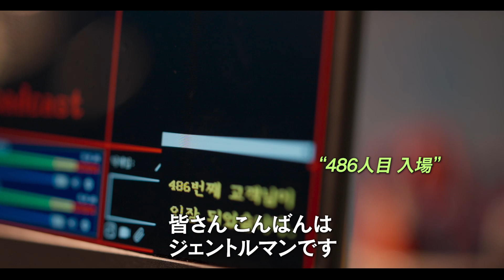韓国で社会問題化しているデジタル性犯罪を題材にしたライブ配信スリラー『配信犯罪』予告編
時代の闇を暴くライブ配信スリラー『配信犯罪』（原題：라방）が10月13日（金）よりシネマート新宿、10月20日（金）シネマート心斎橋にて公開されることが決定し、予告編が解禁となった。

日々巧妙さと危険度を増し、誰もが無関係ではいられないデジタル性犯罪。「n番部屋事件」以降、関連法が改正され厳罰化が進んだ韓国でも、依然社会問題として存在し続けている。もし、自分の恋人が今にも危険にさらされようとしていたら―？

友人から違法ライブ配信のリンクを受信していたことがバレてしまい、恋人のスジンに振られそうなフリーランスプロデューサーのドンジュ。大企業への就職活動に挑みつつ、スジンのサプライズ誕生日パーティーの準備をしていると、彼のPCに謎のライブ配信リンクが送られてくる。違法なサイトと思われるその画面には、自由を奪われたスジンと「ジェントルマン」と名乗る仮面を付けた不気味な男が。あらゆる伝手、人脈、SNSそして頭脳を使いスジンを救うべく奔走するドンジュ。彼はスジンを救えるのか。そして「ジェントルマン」のスジン誘拐の真の目的とは―!?

『新しき世界』などのノワールから『ノンストップ』などのコメディまで、硬軟問わず印象的な演技を見せつける名優、パク・ソンウンが演じるのは違法ライブ配信のホスト、ジェントルマン。犯罪ショーの主催者として主人公ドンジュをどん底に叩きつけ、その運命を翻弄する。

ジェントルマンの手中に落ちた恋人スジンを救うべく奔走するドンジュに「RUGAL/ルーガル」のパク・ソンホ、ドンジュの恋人スジンに「王女ピョンガン 月が浮かぶ川」のキム・ヒジョン。監督は『王の預言書』などの製作を担当し、本作が長編初監督となるチェ・ジュヨン。現代ならではの息を呑むリアルタイム追跡劇を完成させた。老獪なジェントルマンのスジン誘拐の目的は、そしてそれは我々に何を突き付けるのか―？

このたび解禁された予告編は、違法なサイトを受信した履歴を弁明するドンジュの姿から幕を開ける。最愛のガールフレンドであるスジンに今にも振られようとしている、まさに絶体絶命の彼。そんなドンジュのPCに、あるリンクが送られてくる。自動的に開いたそのサイトには、「ジェントルマン」と名乗る不気味な男と、犯罪者の罠にはまったスジンの姿が―。スジンを救うべくあらゆる手を尽くすドンジュだが、画面の向こうには手も足も出ない。意味深な言葉を残しながら、事態を最悪の方向に進めていくジェントルマン。彼の「地獄へようこそ」という胸をざわつかせるセリフで幕を閉じる戦慄の内容となっている。

作品情報
配信犯罪
2023年10月13日（金）よりシネマート新宿、10月20日（金）よりシネマート心斎橋にて公開

監督・脚本：チェ・ジュヨン
出演：パク・ソンウン『ノンストップ』、パク・ソンホ「RUGAL/ルーガル」、キム・ヒジョン「王女ピョンガン 月が浮かぶ川」

2021／韓国／韓国語／カラー／90分　配給：ファインフィルムズ　原題：라방